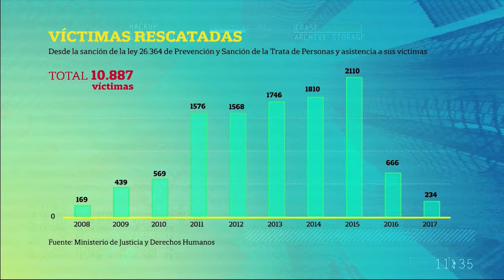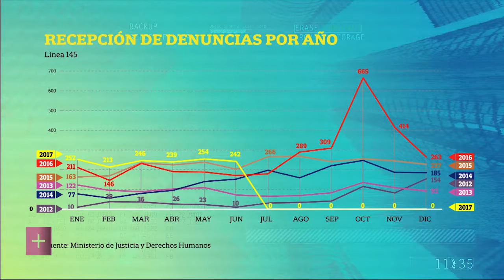SIGNOS TRATA DE PERSONAS LINES 145 COLUMNA GRANDA